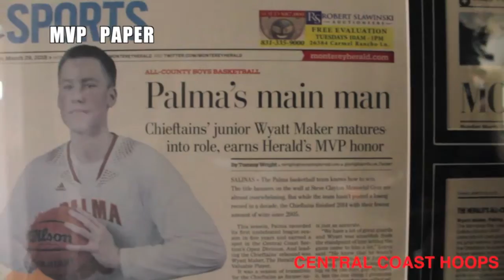The Next Step: A Mini Documentary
Before I say anything, I would like to apologize for not bringing content for almost two months. Summer really got in the way of things, but I am back now. Episode 2 for RoadToRecovery will be out soon. Basketball season is coming up. Another thing I would like to talk about is the bringing of Nikhil Manimaran, a good friend, and a guy rising up, to Central Coast Hoops. Which brings me to my next topic, all love for 831, that's our city, but it's time to expand further, thus the name of the channel. Many people are complaining, but it will grow on you... Three more to 50 subscribers. Let's get there.

Shoutout to Nikhil for the topics in this video.